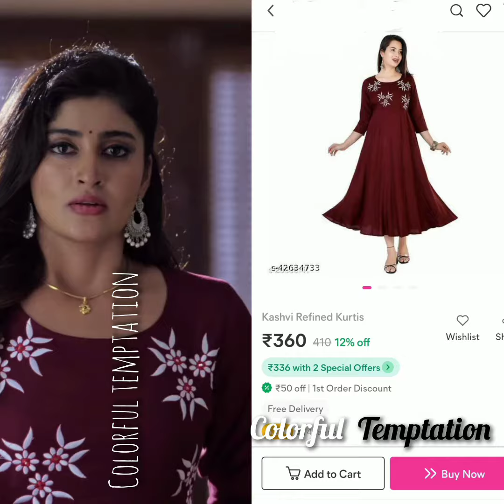Nimeshika | Kannana kanne | Colorful Temptation |Dress collection#dress#kurti#trendykurtis#yt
DOWNLOAD MYNTRA HERE:
 kayvba

OUTFIT 1:
Dress code- 42634733

OUTFIT 5:

OUTFIT 6:
Dress code-9497028

OUTFIT 8:
Dress code-41632479

OUTFIT 9:
Purchase link -

OUTFIT 10:

OUTFIT 11:
Dress code-88922691

OUTFIT 12:
Dress code-16653116

OUTFIT 14:
Dress code- 48685637

OUTFIT 17:
Dress code-62152355

OUTFIT 21:

OUTFIT 22:
Dress code-46332117
Purchase link -

OUTFIT 23:
Purchase link - Out of Stock

OUTFIT 24:

0:00 Introduction
0:18 Outfit #3
0:31 Outfit #5
0:44 Outfit #7
1:08 Outfit #11
1:21 Outfit #13
1:32 Outfit #15
1:45 Outfit #17
1:58 Outfit #19
2:11 Outfit #21
2:24 Outfit #23
2:37 Outfit #25